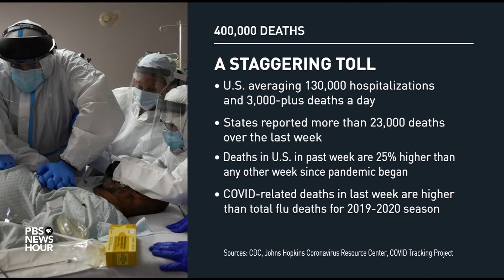Colorado Gov. Jared Polis on the absence of a national vaccine stockpile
Each day the U.S. is averaging more than 130,000 hospitalizations and more than 3,000 deaths. States reported more than 23,000 deaths over last week alone. That's about 25 percent higher than at any point in the pandemic. Vaccinations remain a key hope, but distribution is slow and disorganized in many places. Colorado Gov. Jared Polis, a critic of the rollout, joins William Brangham to discuss.